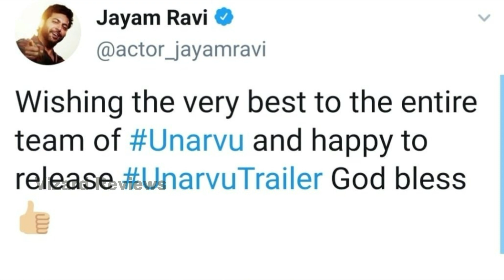Thala Ajith , Chiyaan Vikram , Dhanush . Jayam Ravi & Recent Movie Updates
Thala ajith movie updates
Dhanush movie updates
Jayam ravi movie updates jr 26 jr 25 jr 24 jr 24 comali
Vikram movie update
Sivappu manjal patchai update gv prakash siddharth
sahoo movie update shraddha kappoor prabhas arun vijay
tamil cinema recent updates

It is not created with the intent to harm, injure or defame any person, association or company.
Mask reviews and his team does not take responsibility for any direct and indirect damages on account of any actions taken based on the video.

, india worldcup match live score, bigg boss spider man far from home update public review

thala ajith
nerkondapaarvai
thala 60
vidhya balan
shraddha srinath
kajal agarwal
comali
sangamithra
passion flims
raashi khanna
next movie teaser trailer songs hits lyrical video promo update news announcement today update satellite rights
nayanthara
Thani oruvan 2
mohan raja
screen scene media entertainment
jayamravi 24
director ahamed
director lakshman
nayanthara
nidhi agarwal
blue sattai maran'
tamil takies
shruti tv
big bangoo
jump cuts
raashi khanna
hansika motwani
hari
micsets
parthapangal channel
madras central
gopi sudhakar
nellai 360
sidhdhuu parank
STR next movie teaser trailer songs hits lyrical video promo update news announcement today update satellite rights
nayanthara
str
simbu villan mufit tamil remake
box office collection
vizard reviews
vizard news
hot news
trending news
breaking news
upcoming movies 2019
diwali movies 2019
summer release movies 2019
today news
today update
interview